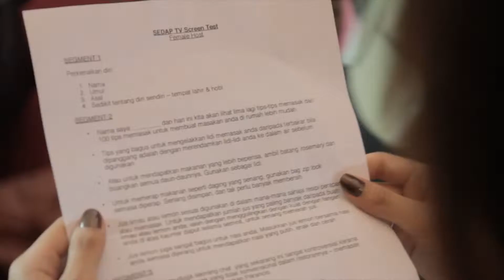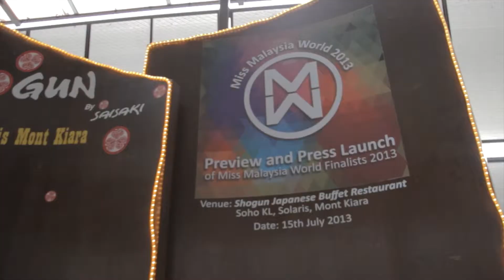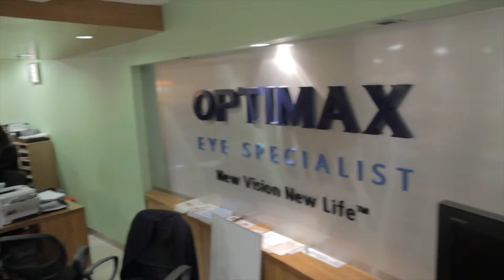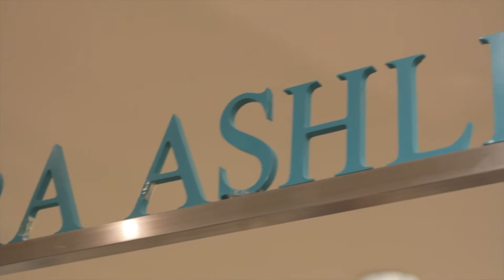Tanisha Demour Behind The Scene MMW 2013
Tanisha Demour was one of the finalist for Miss Malaysia World 2013 competition and got into the top 3 when she was 18 years old. She tried and worked hard for it and that was her first time joining a pageant competition. Now, at the age of 20 years old (2015) she's holding three titles which are Miss Malaysia World 2nd Runner Up 2013, Miss International Tourism 2014 (Bulgaria) and Miss Teen International (Overall Winner in the world stage competition which was held in Singapore). She wish to discover and gain more knowledge in the entertainment industry time by time. She's currently a Broadcasting and Journalism Degree Student, Actress, Host and loves traveling around.